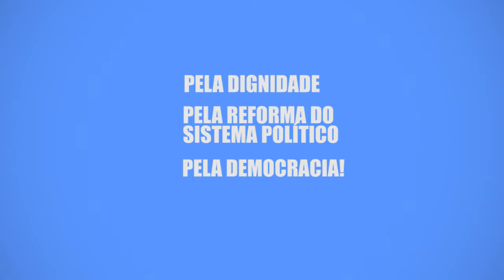ASSINE: Religiões pela Democracia Dizem DIRETAS JÁ!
Junte-se aos religiosos e religiosas de todas as expressões de fé convocados pelo FEACTBrasil e pela Frente de Evangélicos pelo Estado de Direito e mostre seu compromisso com a democracia. Se você concorda com os pontos abaixo ASSINE!
• Eleições Direitas Já em 2017;
• Consulta popular sobre as reformas feitas e suspender as que estiverem em curso;
• A exigência de empenho político com eleições, em 2018, para uma Assembleia Nacional Constituinte autônoma do Congresso Nacional;
• Empenho contra parlamentares fundamentalistas, eleitos em nome da fé.